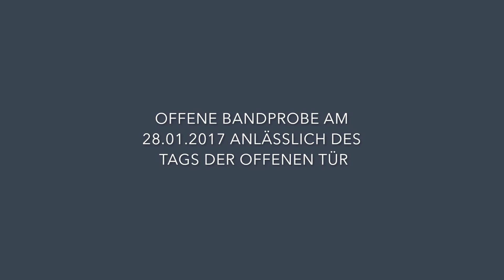Gapless - Offene Bandprobe bei STAGE-AHEAD Musikschule, Wiesbaden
Am 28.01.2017 gab Gapless anlässlich des Tags der Offenen Tür der Musikschule unter der Leitung von Tom Bornemann eine Bandprobe, zu der die interessierte Öffentlichkeit eingeladen war.